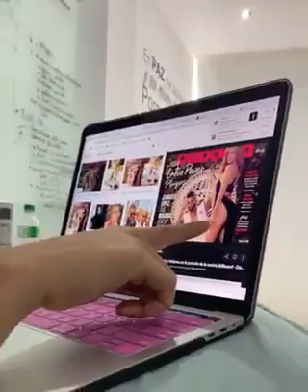EfrAle Ruales Jaramillo 🍬❤La trasformación para el reto de mañana por encontacto